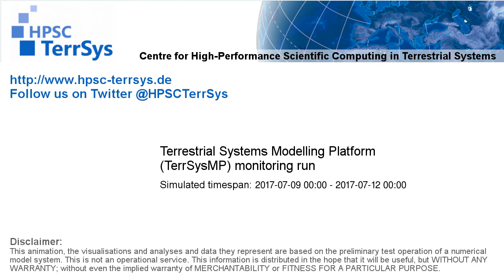TerrSysMP monitoring run 2017-07-09 - 500hPa air temperature aund geopotential - Europe (72h)